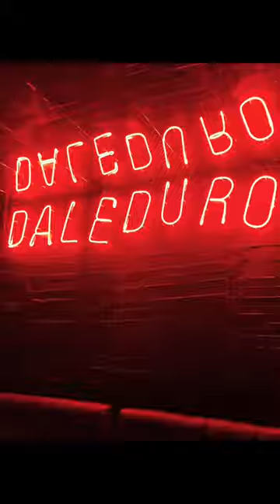LITTLE RECAP 2022 ! MORE TO COME !💃🏻💃🏻💃🏻